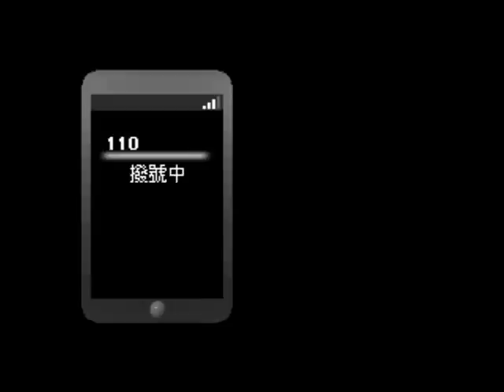【魚丸】RPG製作 - 當夜。預告片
遊戲連結：
MediaFire分流：

※註：影片中用的是日文字體，有些像「你」、「妳」、「嗎」等等字無法打出，
故只好以「祢」、「麼」之類代替~~